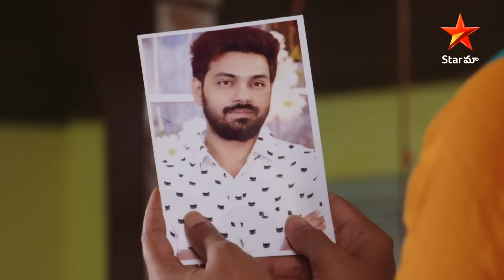ఇది రుక్మిణి, ఆదిత్య, సత్య కథ Devatha Mon-Sat at 8:30 PM on StarMaa